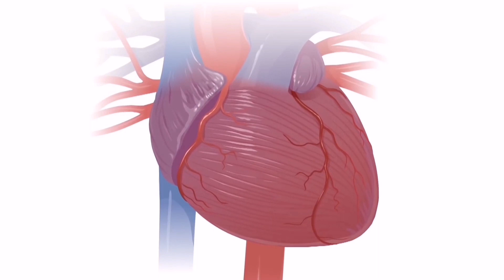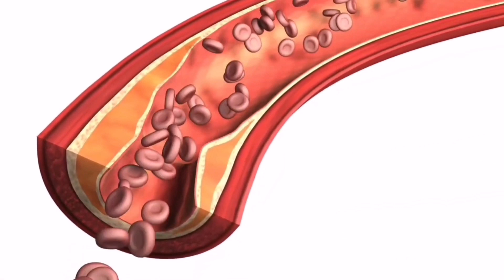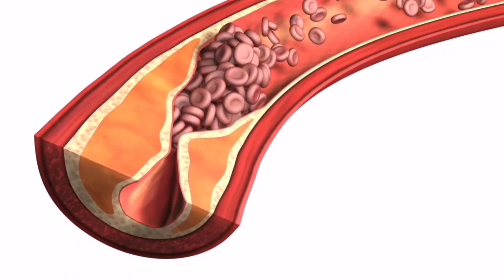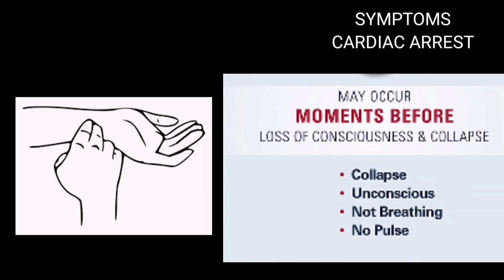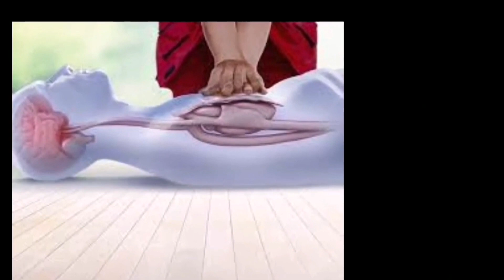Difference between Heart_attack_vs_cardiac_arrest reasons behind KK'S_death by Dr_Qamar